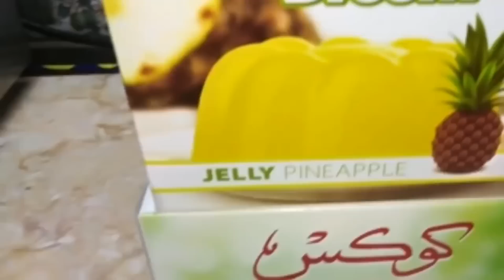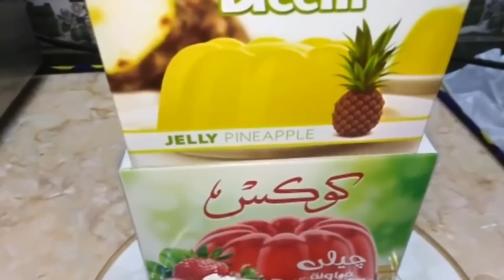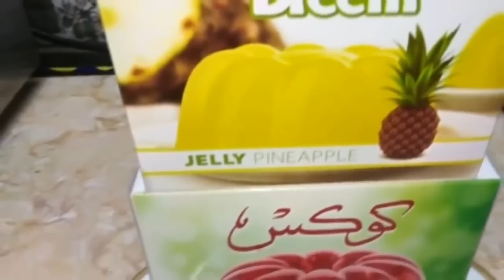𝐑𝐞𝐟𝐫𝐞𝐬𝐡 𝐘𝐨𝐮𝐫 𝐅𝐚𝐜𝐞 𝐖𝐢𝐭𝐡 𝐋𝐍𝐆 #𝟑𝟐𝟑